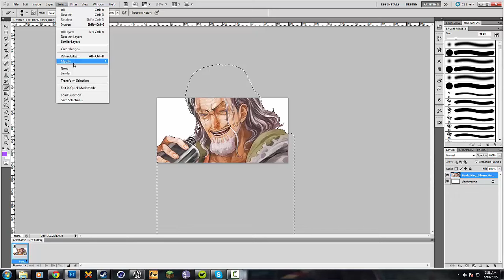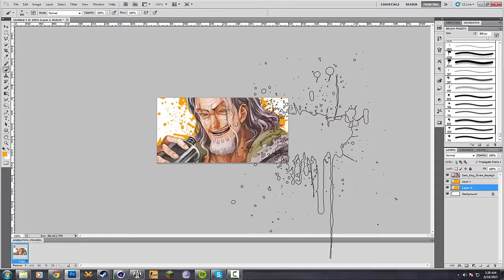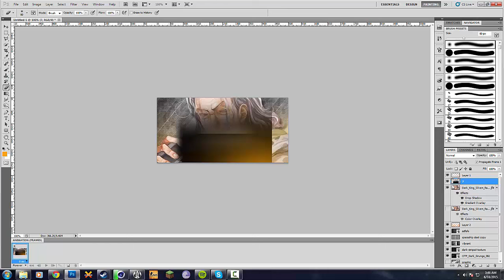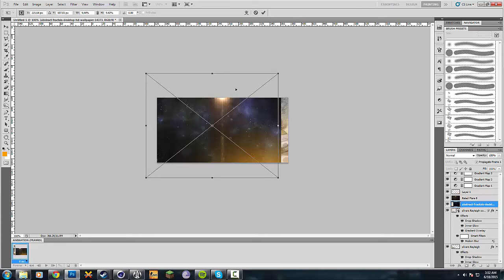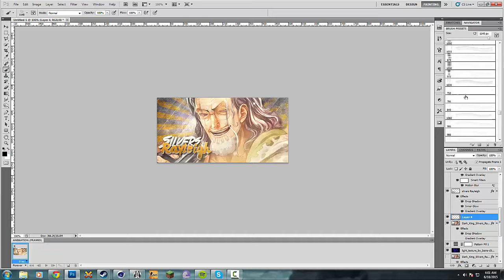Speed Art: Silvers Rayleigh Signature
Song: Et Cetera - One Ok Rock